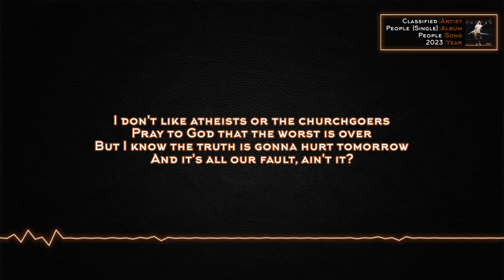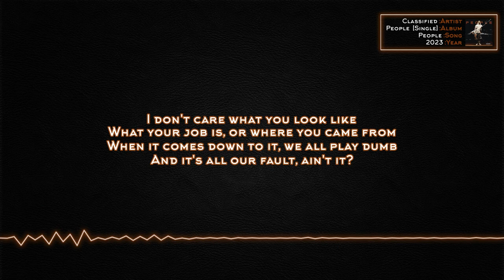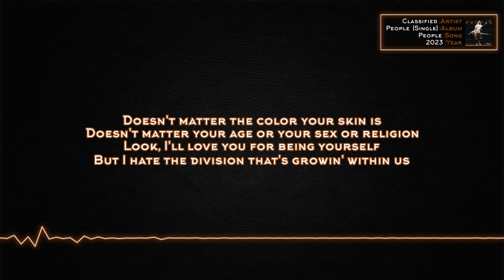Classified - People [Lyrics]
Artist: Classified
Album: People [Single]
Song: People

Lyrics:

People
People
People
People

Yeah
Feelin' like one of those days
When I'm just sick of everybody
Lately...

I don't really like people
I don't like white people
Any type of people, dark/light people
I don't like people

I don't care if you're gay or straight, people
If you go both ways all day, people
Still gonna sit here and hate people
Thinkin'...

Maybe we're underdeveloped
Tryin' to understand, maybe we're jealous
Maybe we wanna believe what they tell us
Over-embellish the things that we say when we're feelin' rebellious

I relish in thought
How come this world is so selfish and lost?
We mark it up, never sell it at cost
I think that I've had it with everyone, y'all

I don't like atheists or the churchgoers
Pray to God that the worst is over
But I know the truth is gonna hurt tomorrow
And it's all our fault, ain't it?

Not one person, all of us
Not one race, all of us
Not one faith, all of us
There's only one place, for all of us

People, people
People, people
People, people
People, people

Man, I don't really like people
I don't like young people
I don't like old people
Or smart people or dumb people

I don't care if you're vaxed or antivaxed
If you cover your face or any mask
Thinking, why do we rate people?

I don't like Democrats or the Republicans
I ain't conservative, I ain't progressive
Nah I don't want none of them
I've had enough of them

I don't like politics or climatologists
Every day hearin' about our apocalypse
We're resortin' to leavin' on rocket ships
'Cause we got comfortable with our incompetence, man

It's hard to believe in people
Nowadays I don't like meetin' people
Vegan people, meat-eatin' people
You really think I care what you're eatin', people?

I don't care what you look like
What your job is, or where you came from
When it comes down to it, we all play dumb

Why do we hate all of us?

Give your head a shake, all of us
We need to be great, all of us
They try to separate all of us
Don't let them separate all of us, people

People, people
People, people
People, people
People, people

People, how come we dwell on irrelevant detail?
We're fussin' and fightin' over differences
Don't make a difference
If you fail then we fail

Doesn't matter the color your skin is
Doesn't matter your age or your sex or religion
Look, I'll love you for being yourself
But I hate the division that's growin' within us

That's why I don't like people
I don't like broke people or rich people
Or drunk people, or sober people
Lately, I don't wanna know you, people

Nah, But somebody's gotta show you, people
We gotta start lookin' at the bigger picture
Or soon it's gonna be over
People...